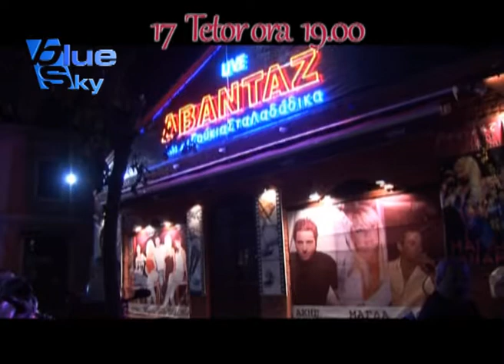Weekend Vip 17 Tetor ora 20.00